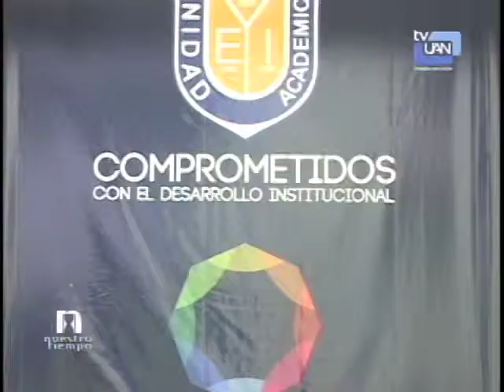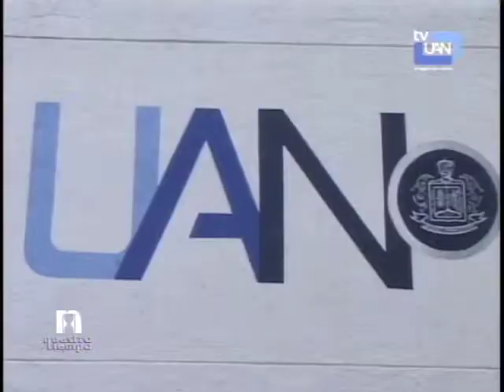Expo Posgrado 2024